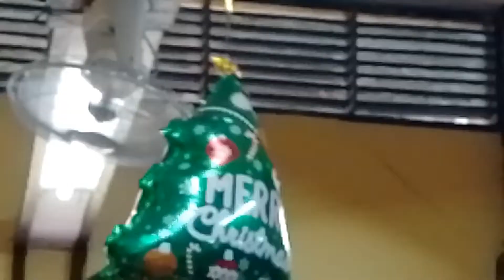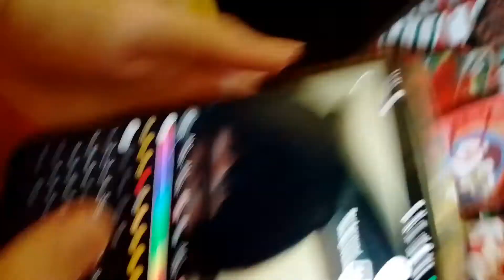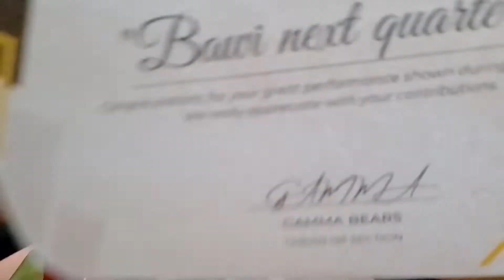Celebrating Christmas Party With Gamma | Shane Marlyn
Ito yong ganap ng Party party watch till the end. Thank you